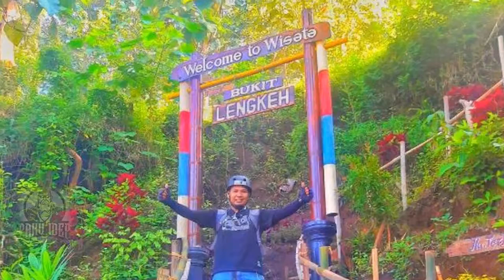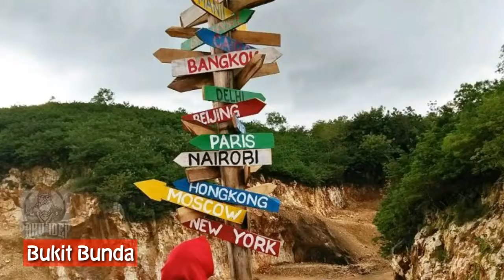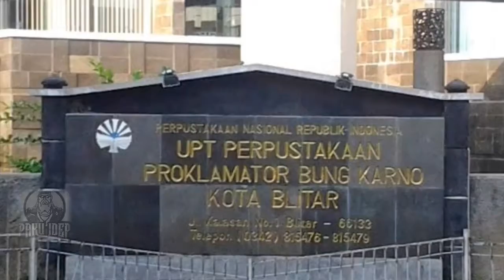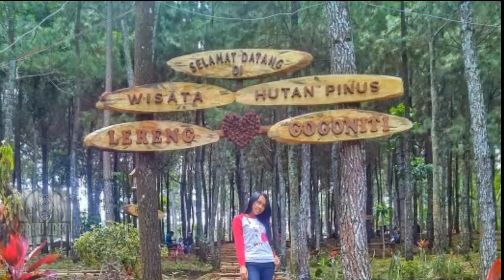35 Tempat Wisata Terbaru Di Blitar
35 Tempat Wisata Terbaru Di Blitar